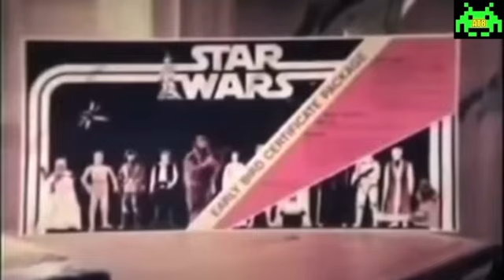Star Wars early bird set